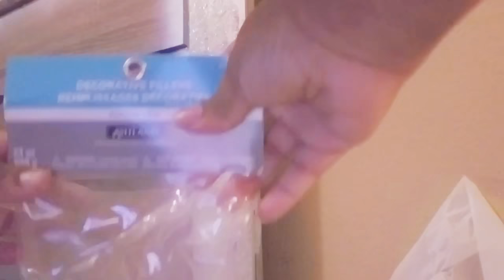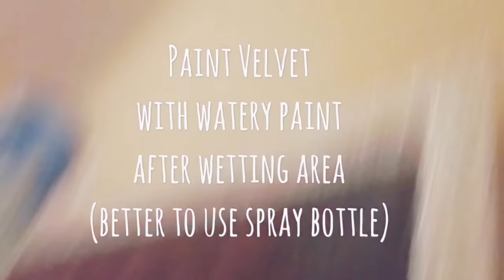Cheap DIY Glam Headboard Revamp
Products needed
-velvet fabric from Goodwill
-broken mirror pieces from Michaels
-mesh bling from Dollar Tree & Walmart
-buttons from Walmart
-silver glitter from Walmart
-silver indoor spray paint (don’t spray indoor anyway, makes a mess)
-ink chalk paint